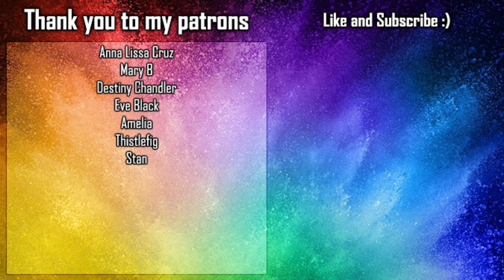Monarch Legacy of Monsters s01e07 REACTION - Will the Real May Please Stand Up?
Yesh I intend to finish this show even if I am super late. I dont care XD I need to know how it ends ghghghg

Drawings in the header by @loresequenziale

Introduction - 0:00
Reaction - 3:03
Final thoughts - 12:22